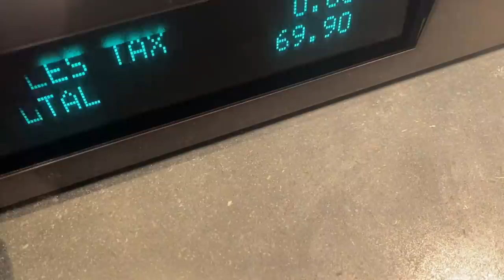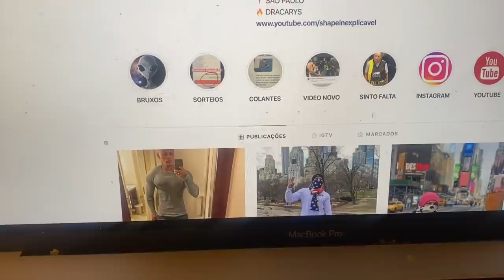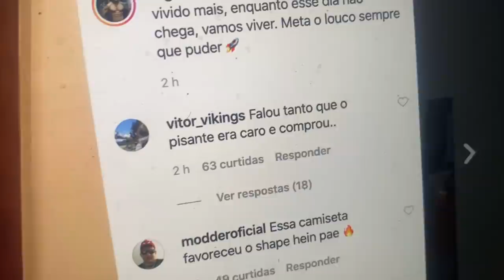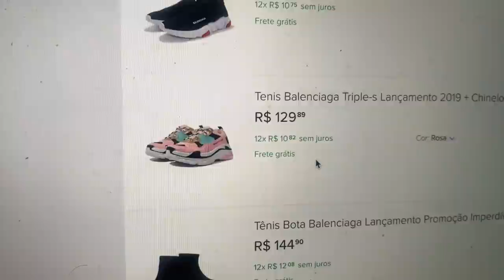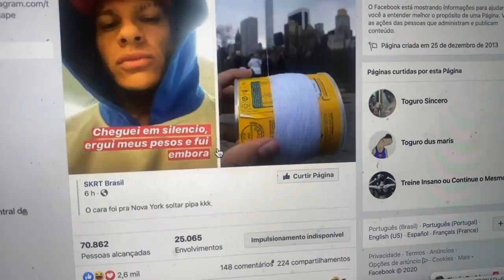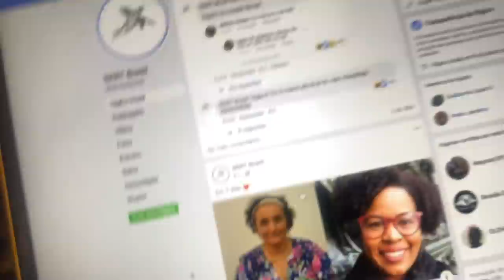NOVA MORADORA DA CASA MAROMBA É DE ALAGOAS